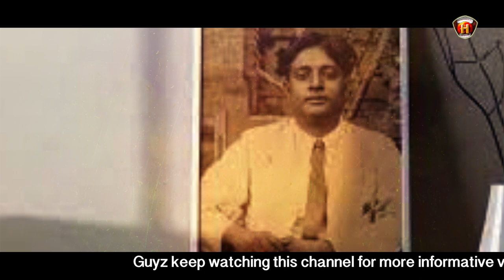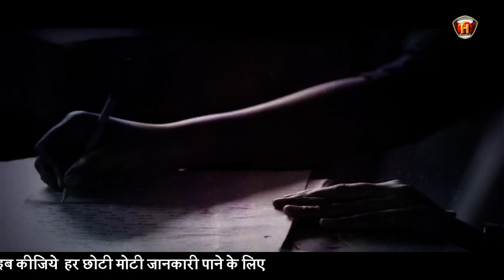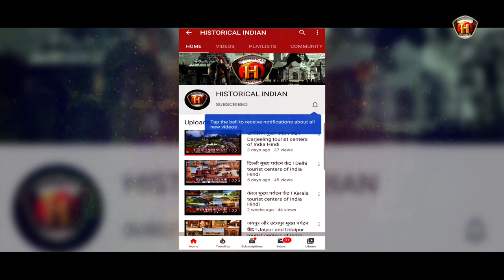बोसॉन के अविष्कारक सत्येन्द्र नाथ बोस | Inventor of boson Satyendra Nath Bose Biography in Hindi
बोसॉन के अविष्कारक सत्येन्द्र नाथ बोस | Inventor of boson Satyendra Nath Bose Biography in Hind
बोस-आइन्स्टाइन सांख्यिकी (बोसॉन) के विषय में M.Sc. भौतिकी पढने वाल सभी विद्यार्थी जानते है | इस सांख्यिकी का विकास भारत के जाने माने वैज्ञानिक सत्येन्द्र नाथ बोस (Satyendra Nath Bose) ने किया था | उनके साथ आइन्स्टाइन का नाम जुड़ा हुआ है यद्यपि बोस ने आइन्स्टाइन के साथ कभी भी कार्य नही किया लेकिन बोस उनको सदैव अपना गुरु मानते थे क्योंकि उन्होंने अपना सांख्यिकी से संबधित शोधपत्र सबसे पहले विश्वप्रसिद्ध वैज्ञानिक आइन्स्टाइन के पास ही भेजा था |
Satyendra Nath Bose FRS/ˈboʊs/(1 January 1894 – 4 February 1974) was an Indian mathematician and physicist specialising in theoretical physics. He is best known for his work on quantum mechanics in the early 1920s, collaborating with Albert Einstein in developing the foundation for Bose–Einstein statistics and the theory of the Bose–Einstein condensate. A Fellow of the Royal Society, he was awarded India's second highest civilian award, the Padma Vibhushan, in 1954 by the Government of India.
The class of particles that obey Bose–Einstein statistics, bosons, was named after Bose by Paul Dirac.
A polymath, he had a wide range of interests in varied fields, including physics, mathematics, chemistry, biology, mineralogy, philosophy, arts, literature, and music. He served on many research and development committees in sovereign India.